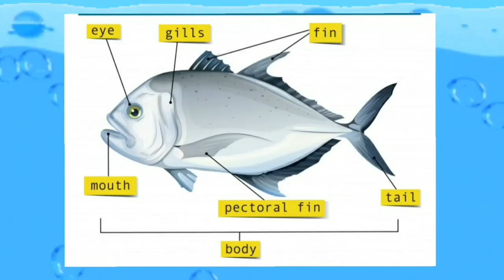Fishes-Top Facts-Things To Know About Fish#shorts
Learn some cool & amazing facts about Fishes from Hashir.